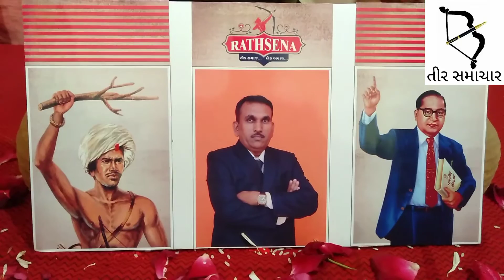આદિવાસીઓને રાઠ સેના કાર્યાલય ઉપર કઇ કઈ સુવિધાઓ નિઃશુલ્ક મળશે...જુઓ